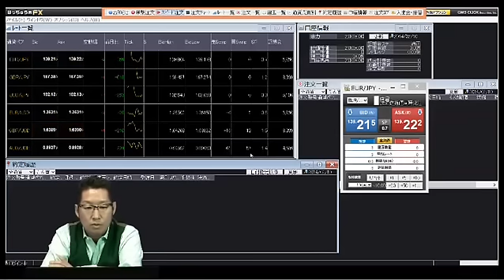FX江之介リアルタイムトレードTV 2014年2月10日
❏江之介TVの7日間無料視聴登録